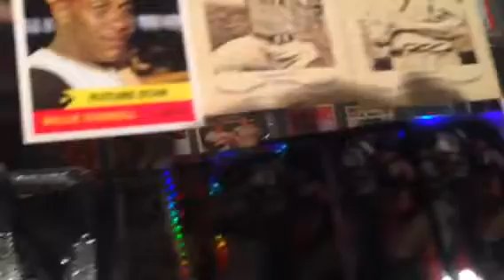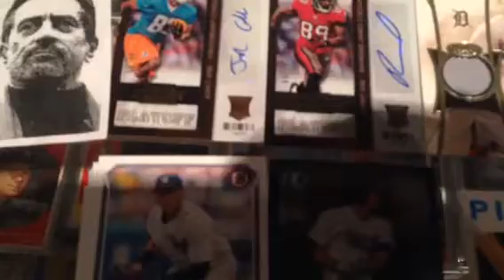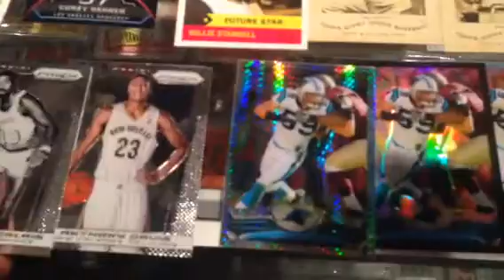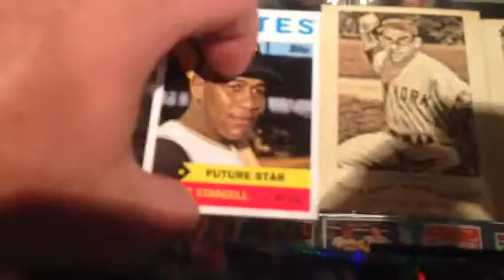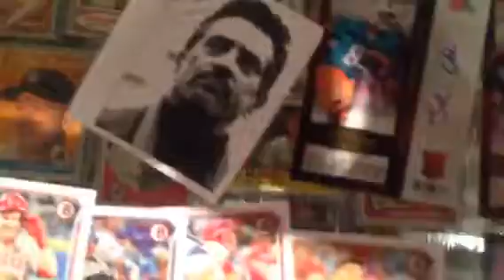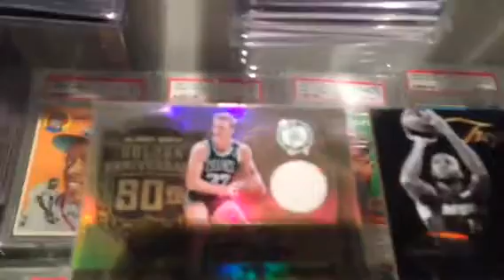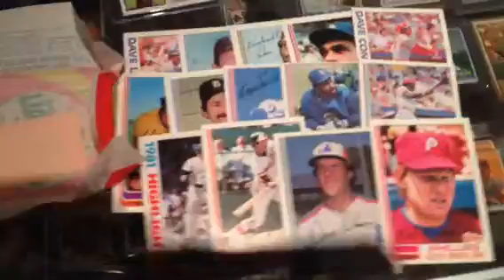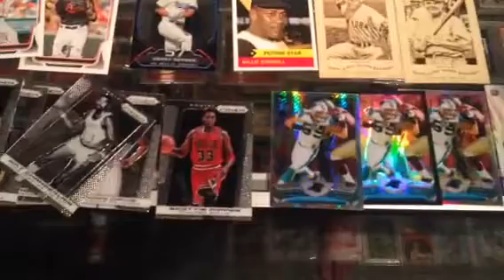Ricky Russo N grandyman mail day